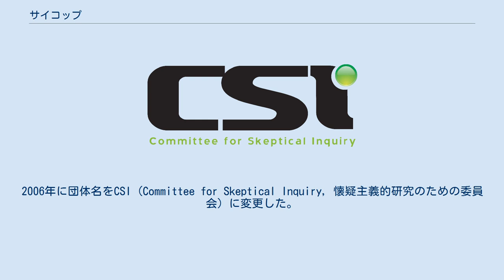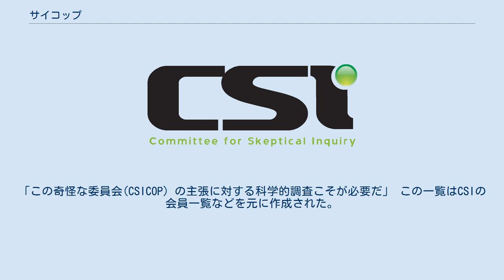サイコップ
CSI logo. サイコップ（英: CSICOP、Committee for the Scientific Investigation of Claims of the Paranormal、超常現象の科学的調査のための委員会）は、1976年にアメリカ合衆国で結成された国際的な非営利団体で、「超常現象や疑似科学に対して科学的な調査・批判を行う」と謳っている。
2006年に団体名をCSI (Committee for Skeptical Inquiry, 懐疑主義的研究のための委員会) に変更した。
 設立者はニューヨーク州立大学バッファロー校のポール・カーツ教授ら。
現在、科学者、ジャーナリスト、奇術師、作家などの著名人を含む、多数の会員を抱えている。
機関誌『スケプティカル・インクワイラー』を発行して、超常現象に関する調査と反論を行なっている。
 世界各地の同種の団体とも、お互いにゆるやかな協力関係にある。
 ポール・ファイヤアーベントは、自著『自由社会の科学』において、CSICOPの設立時のマニフェストというのは、まるで教皇インノケンティウス8世が1484年に出し、魔女狩りのきっかけとなった教書のようなものだ、という論調で扱った。
 懐疑派の『ガーディアン』紙の記者ですら、CSICOPロンドンの会合を取材した時に次のように書いた。
「考え方が異なるグループに対する非寛容な態度というのも、ここまで極端になると、嫌悪の対象でしかない。CSICOPの有力メンバーらは、調査の原則というものを、風向き次第で自分勝手にがらりと変更してしまっても平気でいるらしい」 『サンデー・タイムズ』紙も、次のような論評を掲載した。
「この奇怪な委員会(CSICOP）の主張に対する科学的調査こそが必要だ」 この一覧はCSIの会員一覧などを元に作成された。
故人なども含む。